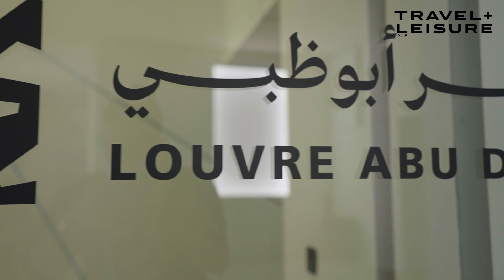Experience Abu Dhabi with Travel + Leisure India | Ep 1 ft. Ankush Bahuguna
Actor and content creator Ankush Bahuguna takes you to Abu Dhabi, an adventure paradise. Get your adrenaline pumping as he takes on his most daring quest.